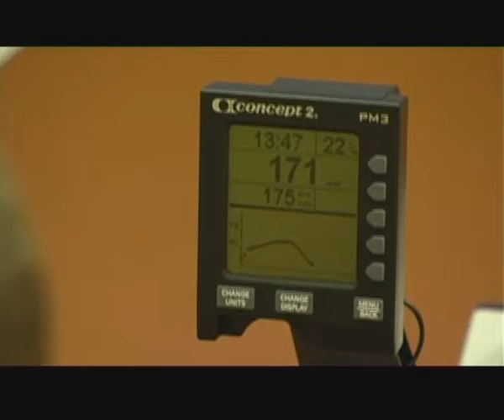Kronika nr 1. Otwartych Mistrzostw Wrocławia edycja 2017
Sporo mówiliśmy o kolejnej edycji Otwartych Mistrzostw Wrocławia. Czas na pierwszą kronikę edycji 2017. Zasiądziemy obok szachistów, który rozpoczęli zmagania zarówno w szachach szybkich, jak i klasycznych. Będziemy też z badmintonistami i wreszcie odwiedzimy fanów ergowioseł.